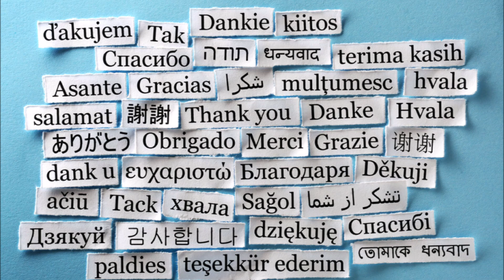🧨 BTS - "DYNAMITE" 🧨 ZUMBA KIDS CHOREOGRAPHY 🧨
Hello, ZUMBA KIDS CREW IS BACK!!! 🤩

"Dynamite" is absolute favorite on Zumba Kids class and I'm sure your kids will LOVE it!!! 😍
It's FUN, SIMPLE, ENERGETIC AND YOUR KIDS CAN DANCE AND SING AT THE SAME TIME 🎵
Have fun and we want to see you dance, so share your video on instagram and mention @YEZZAFITNESS , let the whole world dance!!! 🌎

🤗 GREETINGS FROM ZUMBA KIDS CREW (Vrsac, Serbia) 🤗

                               yezza_fitness
➡️ CHOREOGRAPHER: Jelena Jeca Markov

ZUMBA KIDS EKIPA SE VRATILA!!! 🤩

"Dynamite" je apsolutni favorit na Zumba Kids treninzima i sigurna sam da će se SVIMA SVIDETI!!! 😍

Koreografija je ZABAVNA, JEDNOSTAVNA, ENERGIČNA, A DECA MOGU ĐUSKATI I PEVATI U ISTO VREME 🎵

Uživajte u ovoj koreografiji i voleli bi da vidimo vas kako đuskate uz nju, tako da podelite svoj video na Instagramu i pomenite @YEZZAFITNESS , neka ceo svet pleše sa nama!!! 🌎

🤗 Puno pozdrava od Zumba Kids ekipe iz Vršca 🤗

                               yezza_fitness
➡️ KOREOGRAF: Jelena Jeca Markov